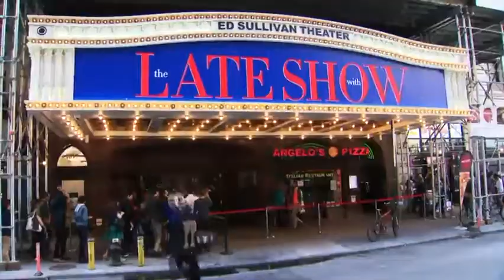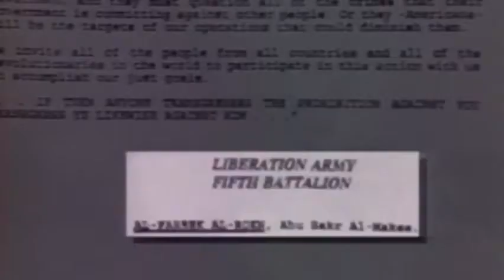How buying a knock off handbag could put national security at risk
We found the tables stacked with handbags near corners on Broadway and 7th Avenue, in the 50's near the Ed Sullivan Theatre and traveling south, closer to the musicals that draw tourists from around the world.

"Louis Vuitton?" I asked one vendor when I noticed a bag with distinct shades of caramel and a darker brown. "No, it looks like," he responded.

Bags like these might be borderline "trademark infringement," because of their color scheme, but they don't violate the counterfeit laws.

"Counterfeiting is actually replicating the trademark of a brand," said private investigator James Ricaurte, a former NYPD detective who's now president of Allegiance Protection Group. "The intent there is to confuse the consumer, to make it look like it's that kind of bag," Ricaurte said of many sellers.
From Harlem to Times Square to downtown Canal Street, locals and city visitors look for bargains from street vendors and storefronts.

But Gregory Pavlides of the Queens District Attorney's office told PIX11 that's not always a good thing.

"That money is going places we don't want it to go," Pavlides told PIX11.

Eighty-five percent of the counterfeit merchandise seized at New York's John F. Kennedy Airport every year comes here from China. But the people who are buying it wholesale — and selling it — come from many different backgrounds.

Pavlides said dating back to the first World Trade Center explosion in 1993 — a truck bomb in an underground garage that killed six — counterfeit goods were used to finance the plot (t-shirts), along with the sale of untaxed cigarettes. The money raised was going to be used to pay for a larger, thwarted plot to bomb New York City landmarks.

After 9/11, Pavlides recalled, "There was an attempt to buy a rocket launcher to shoot down airplanes here in Queens. The money was all raised by selling counterfeit, Nike sneakers."

Fortunately, an FBI sting prevented the plot from going forward.

But counterfeit CDs were utilized in Spain to pay for a series of train bombings in 2004.

James Ricaurte is hired by luxury goods companies to monitor the influx of counterfeit shoes and bags and smart phones into the country — and to bring his findings to local, state and federal police.
"For the counterfeiter, the risk is worth the reward, because there are minimal penalties involved," Ricaurte noted. "There have been instances where drug dealers have said this is more profitable and much more lucrative," Ricaurte said of counterfeiting.

The criminal penalties for dealing in fake goods is practically nil.

Drug dealers can face years in prison.